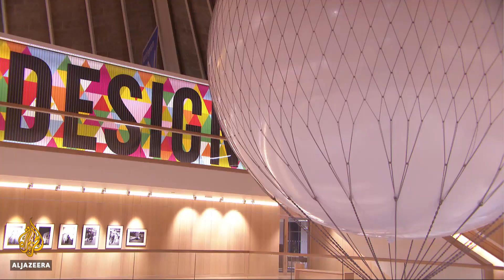🇬🇧 🎈London museum uses brain waves to pilot a huge balloon l Al Jazeera English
The weather balloon is controlled by visitors' minds. The electric pulses from their brains power the robotics, which, in turn, control the airship. It will float up, down and around for the eight days of the London Design Festival. Practically, the technology can help those who are tense learn to relax and provide soaring adventures for those unable to move.
Al Jazeera's Jessica Baldwin reports.